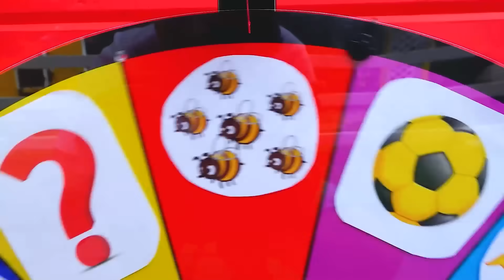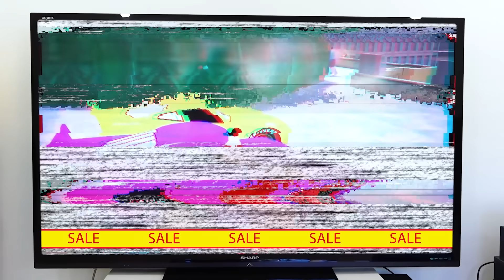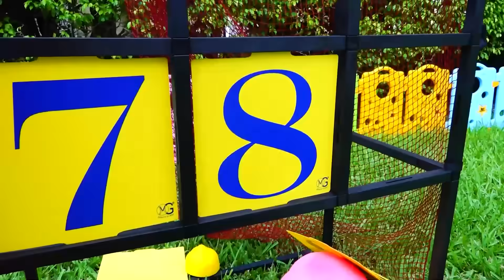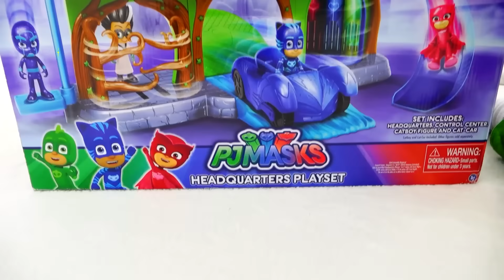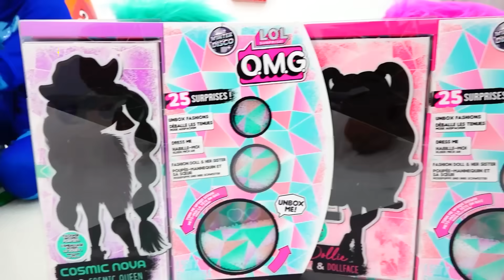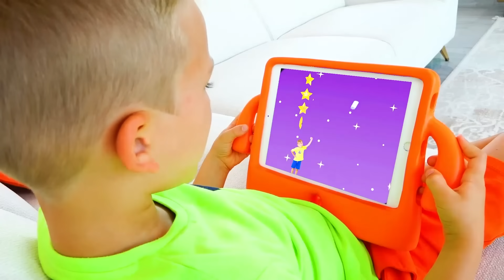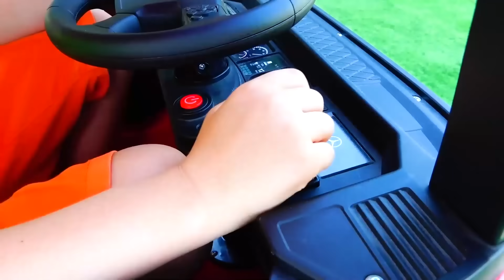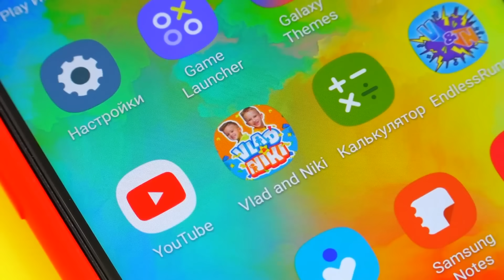블라드와 니키타가 아이들을위한 마법의 바퀴와 더 재미있는 비디오를 가지고 놀다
구독하세요!